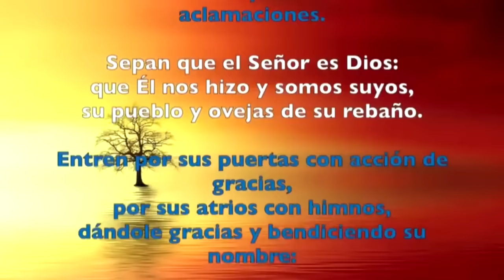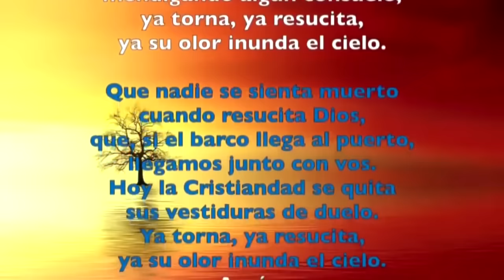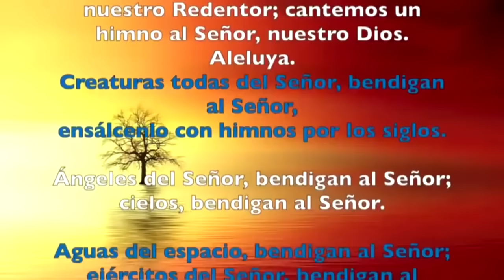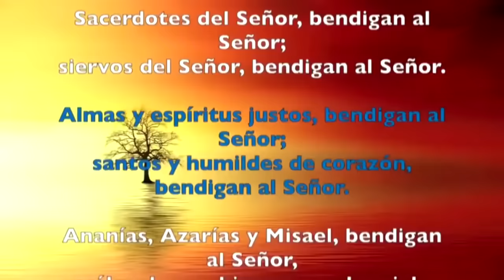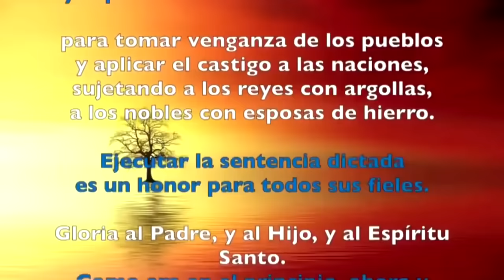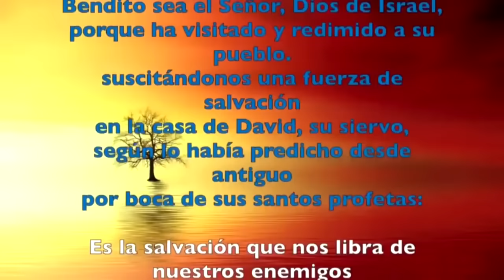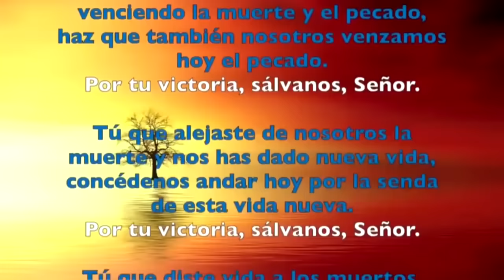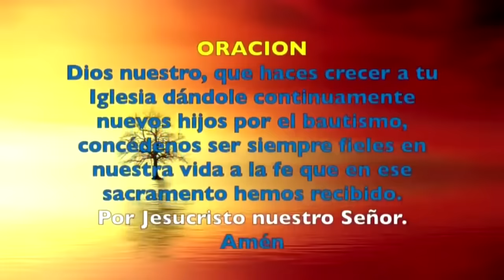Oración de la mañana (Laudes),LUNES 1 DE ABRIL 2024 | OCTAVA DE PASCUA | cathopray